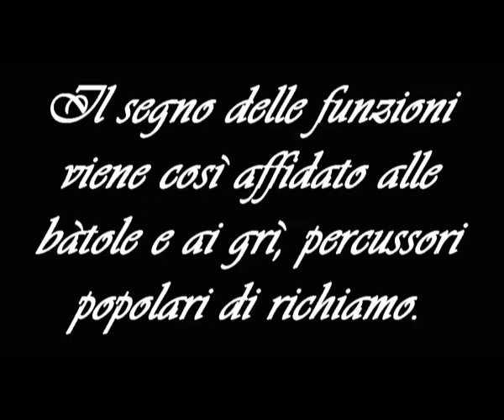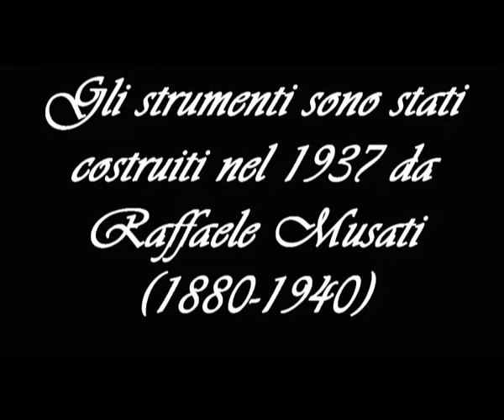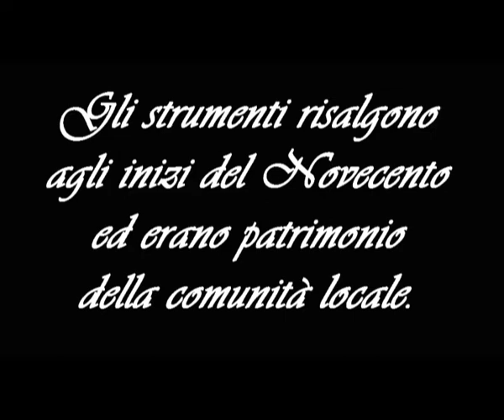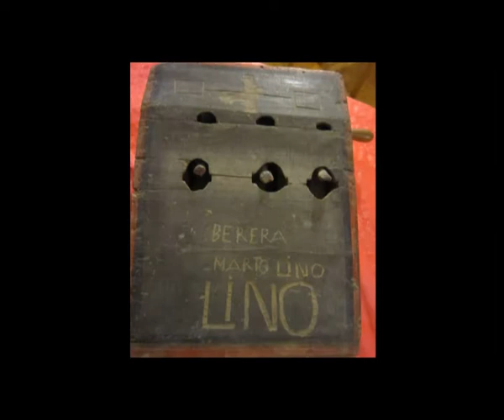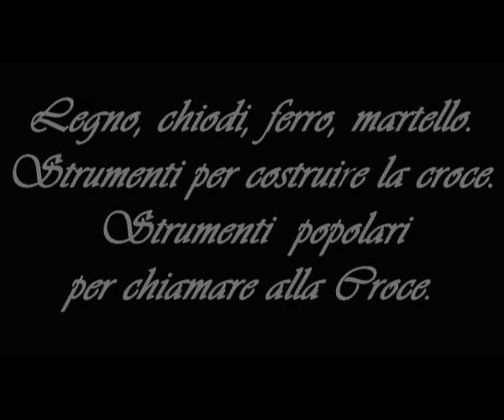Tradizioni del Venerdì Santo in Valle Brembana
Documentario sugli strumenti di richiamo religioso del Venerdì Santo in provincia di Bergamo. Federazione Campanari Bergamaschi. Vedi articolo collegato